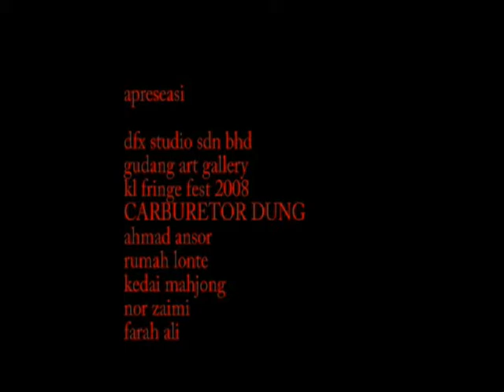TungguAkuDalamSeminitLagi(Pt.2)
A short film by Abror Rivai